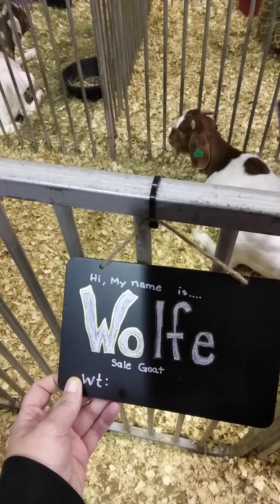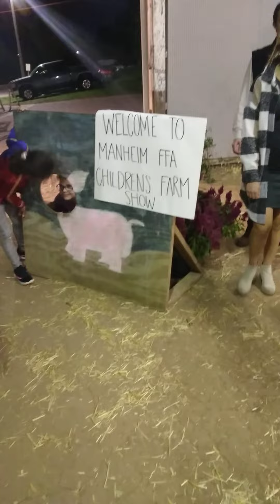Manheim PA farm show